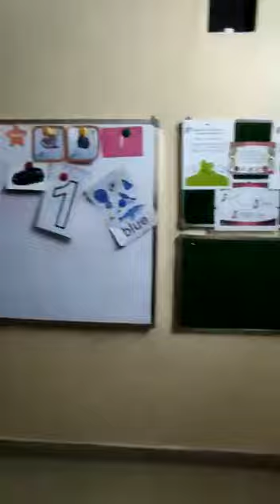flat available for sale in karachi